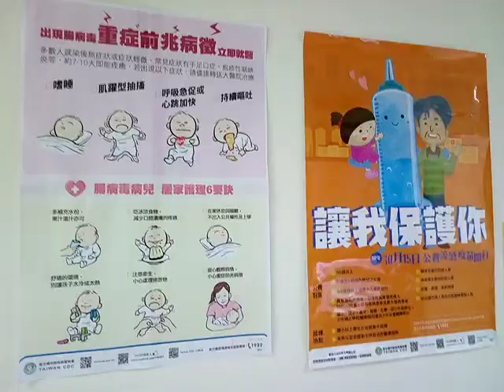VID 20181113 172545健康資訊 防範腸病毒 在新營新興醫院看到的在第三樓第五樓是呼吸照顧中心在一樓有骨科